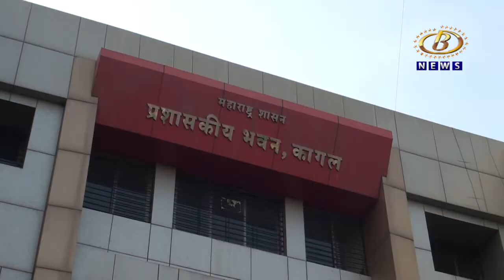गौण खनिज उत्खनन आणि वाहतुकीतील रॉयल्टीत सवलत मिळावी, कागलच्या वडर समाजाची तहसीलदारांकडं मागणी